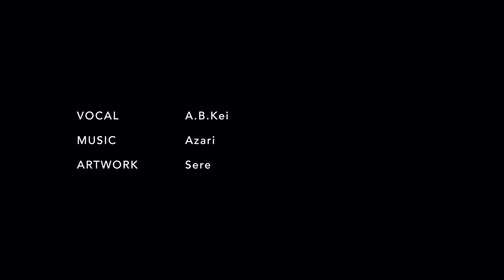Nightmare／A.B.Kei 歌ってみた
Azari ／ Nightmare（A B.Kei 歌ってみた）

※ illustration: Sere